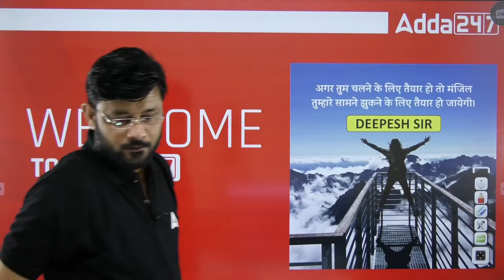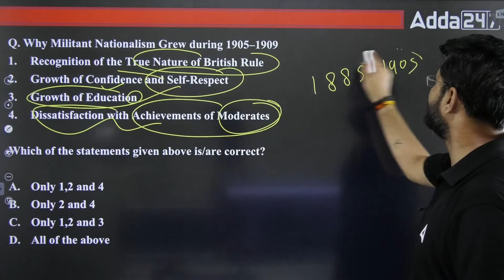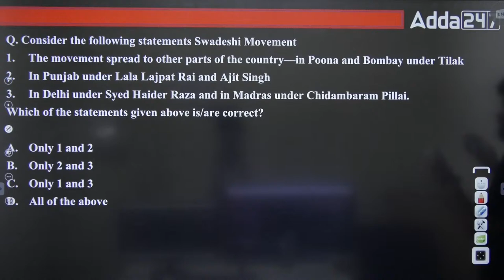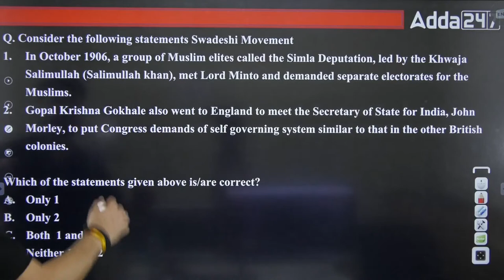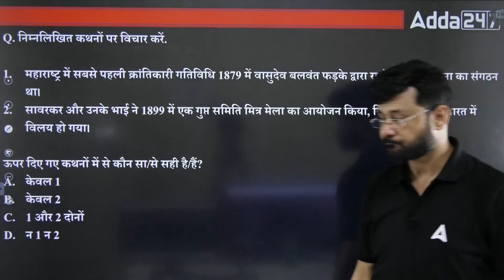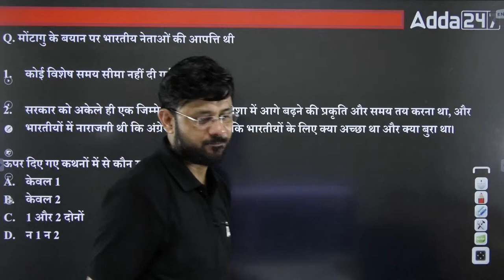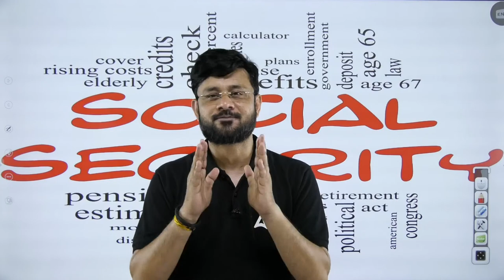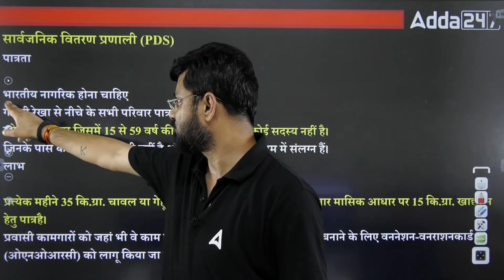UPSC EPFO APFC EO/AO -2023 आधुनिक भारत का इतिहासऔर सामाजिक सुरक्षा के प्रश्नों परसंपूर्ण कवरेज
1. Learn from the best faculties
2. In-depth analysis
3. Exam planning strategy
4. Best question solution
5. Time management

1. Learn from the best faculties
2. In-depth analysis
3. Exam planning strategy
4. Best question solution
5. Time management